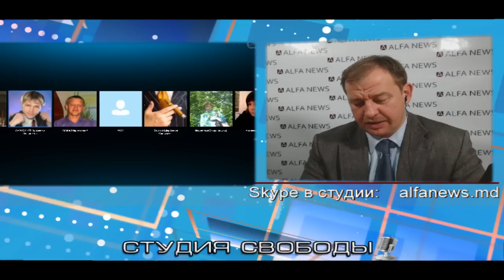"Студия свободы" 20 декабря 2012. Гость В Шелин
Передача "Студия свободы" Гость Виктор Шелин.
Говорили о преследование и репрессиях со стороны властей. Какой путь выхода из кризиса. Планы на 2013 год... Это и многое другое в передаче.